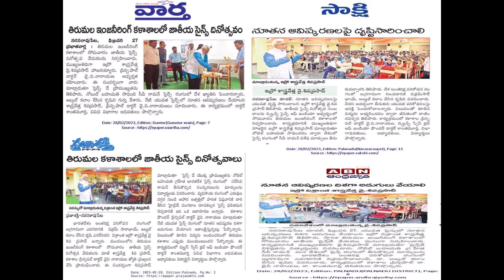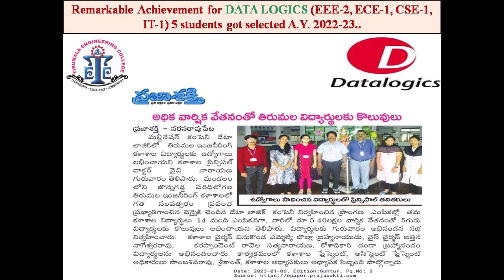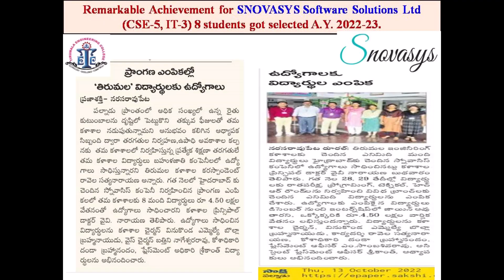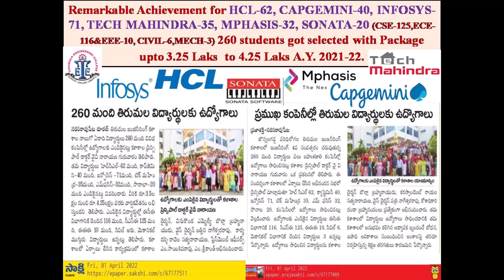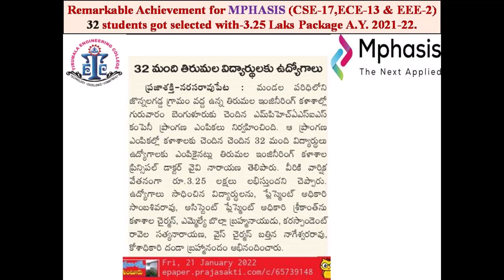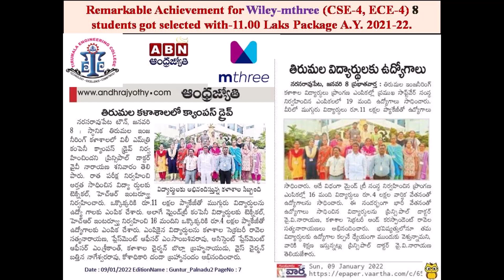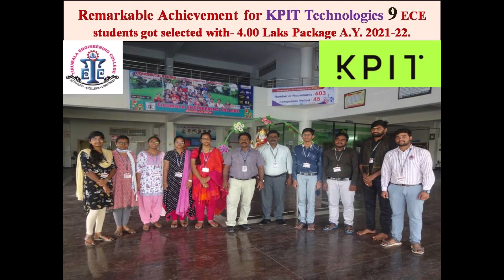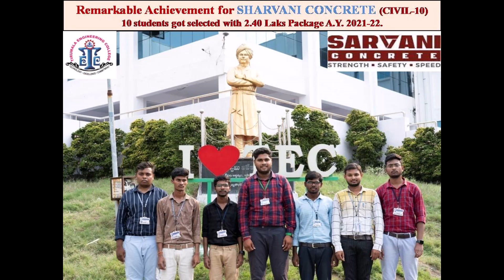TIRUMALA ENGINEERING COLLEGE JONNALAGADDA